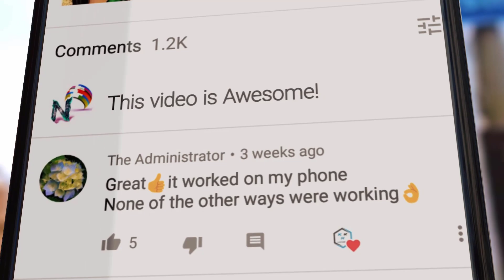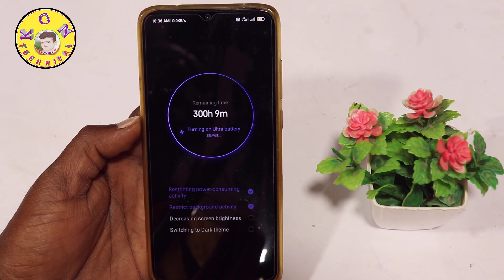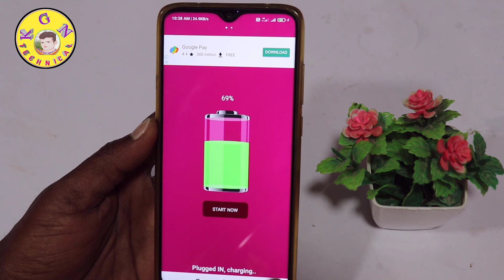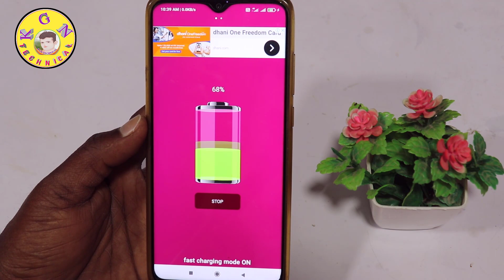మీ Mobile లో charging చాలా స్లోగా ఎక్కుతుందా అయితే ఈ 2 Tricks ని మీ Phone లో అప్లై చేయండి దెబ్బకు 30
మీ Mobile లో charging చాలా స్లోగా ఎక్కుతుందా అయితే ఈ 2 Tricks ని మీ Phone లో అప్లై చేయండి దెబ్బకు 30Min లో ఫుల్ చార్జ్ అవుతుంది